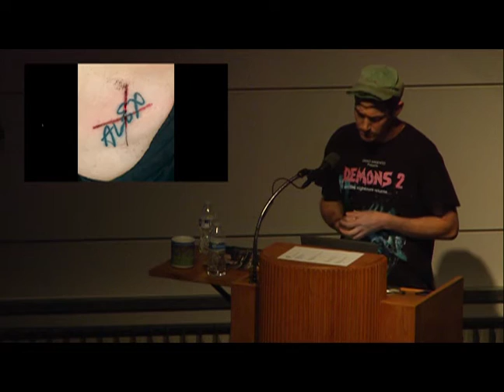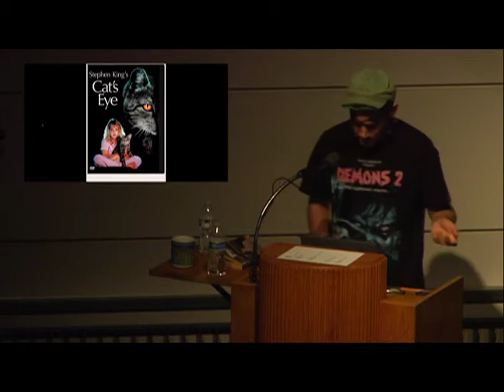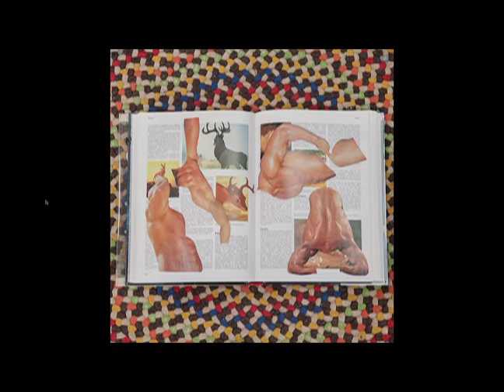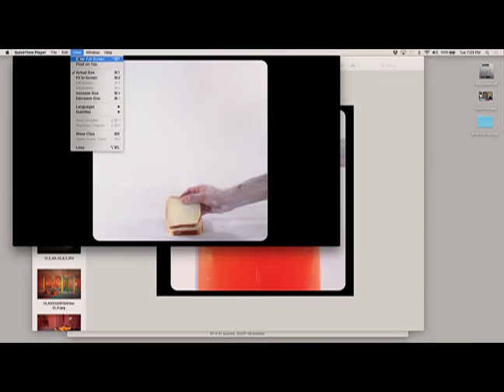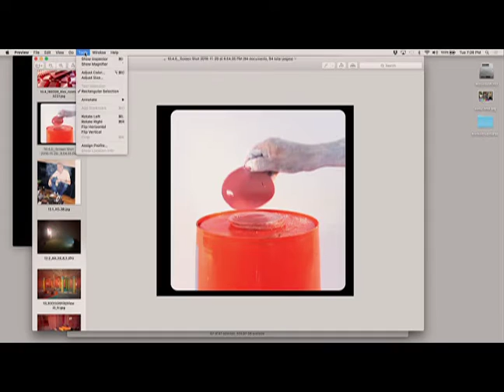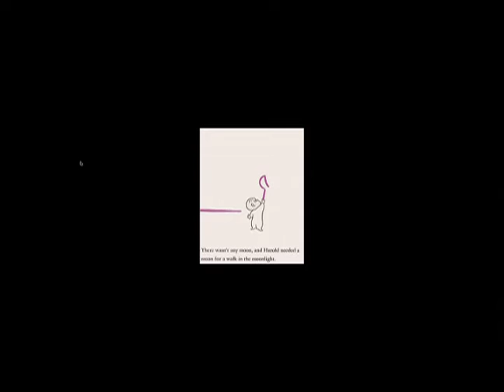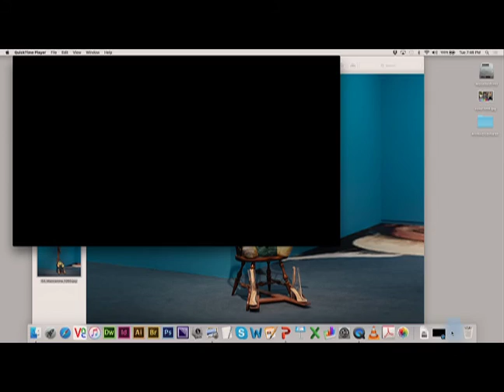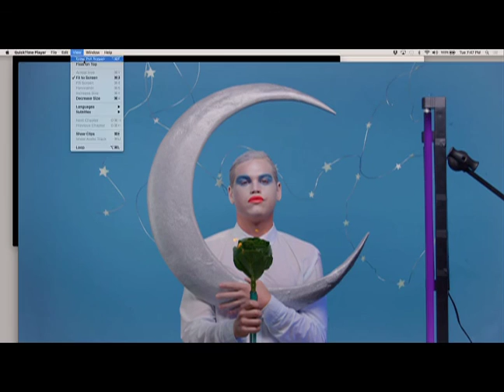Alex Da Corte 12 13 016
Alex Da Corte works with objects and materials that are detached from their original function to give them new potential both symbolically and formally. In working with these objects, Da Corte tries to put aside his own touch in order to reveal and locate the previous touches, the objects own story. In Alex Da Corte’s artwork objects can even act as stand-ins for people: they represent another kind of language that we can pair together to create these sentences that turn into poetry.